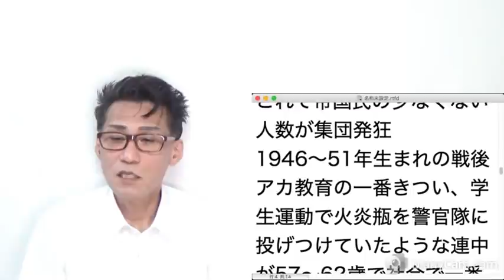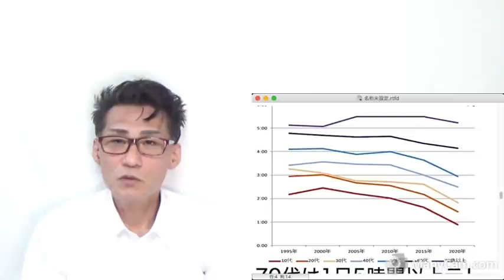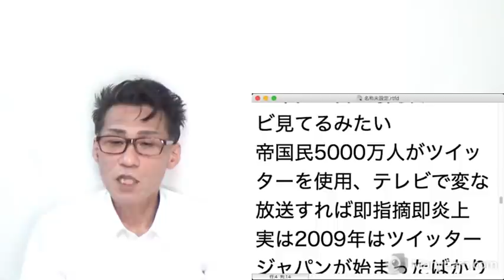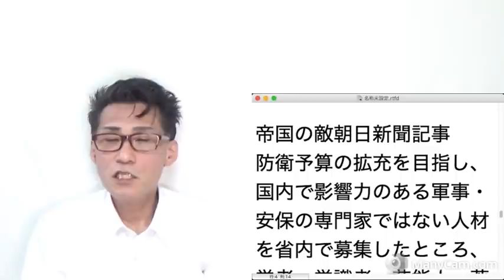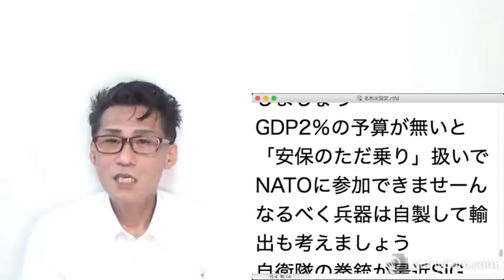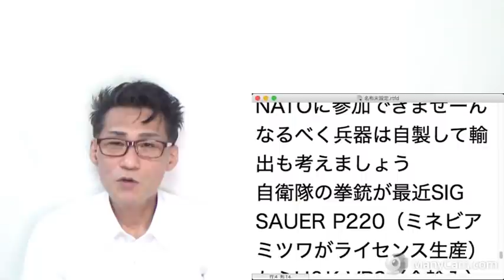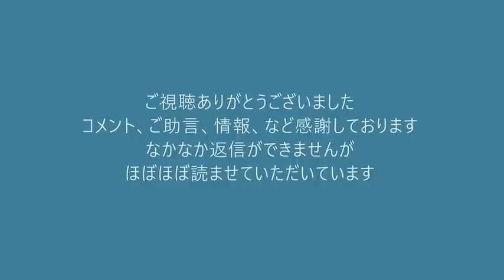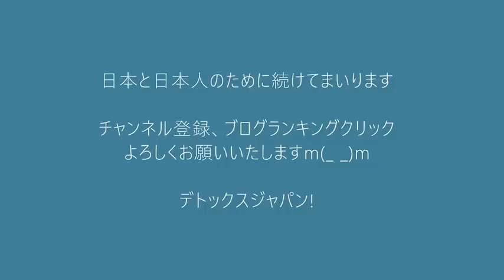政権交代は不可能と判明、立憲候補者全員当選でも過半数に届かない／自衛隊「金が無い！」これは一大事 20211007